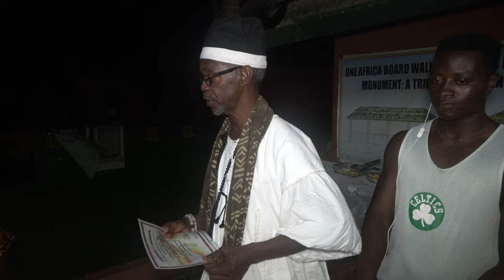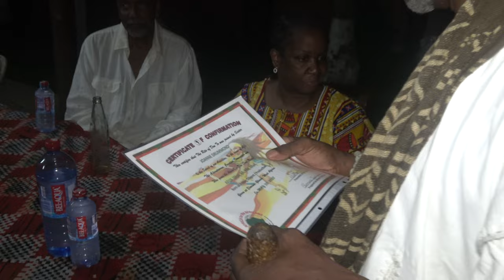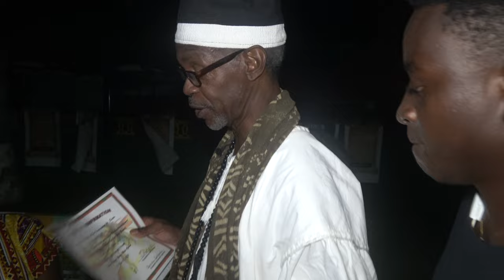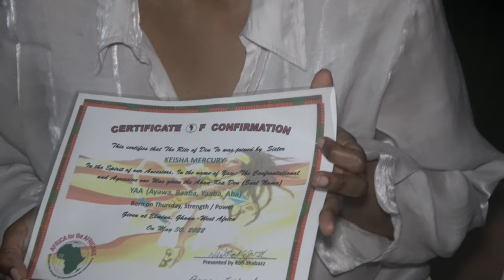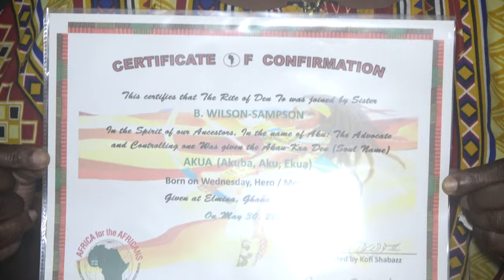Naming Ceremony at One Africa Resort in Elmina - Ghana May 2022 Journey of a Lifetime in Paradise